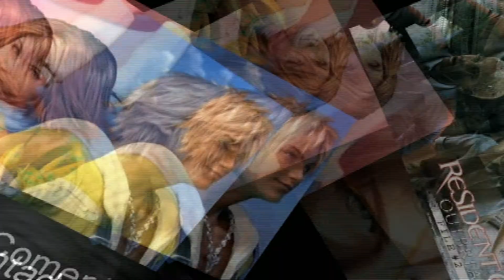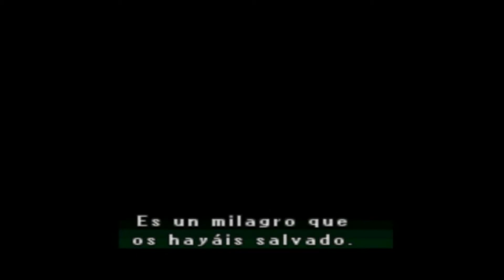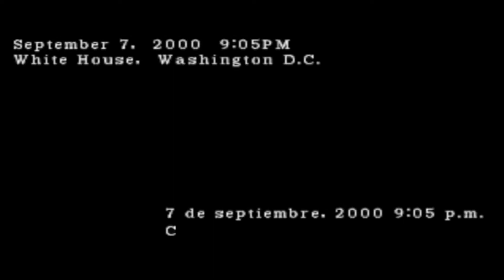Parasite Eve 2 - Guía Comentada (Modo Pesadilla) - (Español) - Parte 27 Final Extras (Versión 2013)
Parasite Eve 3 - (Cuando el canal tenga mas Suscriptores y comentarios pidiéndolo, quizá lo suba en un futuro en este canal como 1 y el 2, tener en cuenta que el Parasite Eve 3 es mucho mas complicado, por eso me pongo mas exigente en este juego, gracias)

No te olvides mirar la Descripción de este Video, tienes bien escrito por minutos y segundos, los Objetos, Las Armas, Llaves Conseguidas, Cajas Fuertes, y mucho mas para tener tu partida al 100% disfrútalo, con mucho esfuerzo para tu partida!!! 😀

Parasite Eve 2 - Modo Pesadilla - Español - PlayStation Parte 27 Final Extras - Armas Especiales, Sable Pistola Squall.

Este gameplay fue el primero que hice en mi canal en 2013 cuando me inicie al mundo gameplayer, cada vez que veo los capítulos pienso como pasan los meses y años me noto todo tan cambiado jajajaja que es impresiónate y como me equivocaba leyendo y la calidad del micro todo como explicaba antes los juegos, y que al principio no doblaba sabiendo que en doblajespain siempre lo hacia y aquí se me ve super tímido jajaja que cambio damos eh muchos cuando empezamos, en mi caso aquí la prueba jajaja.

Gracias tambiénn a Eponine Plays fue la razónn de empezar hacer gameplays ya que yo solo jugaba por mi cuenta, y como mucho tenia el canal de DoblajeSpain con doblajes serios donde hice el primer proyecto de (RESIDENT EVIL 3 NEMESIS) como Carlos, nada que ver como los de aquí que son en directo y si me rió o me equivoco todo se graba jajaja, y ya soy uno mas :)

Sea lo que sea disfrutarlo ya que es un juegazo y esta muy buscado por los coleccionistas de juegos antiguos y muy buenos como esta saga que me encanta, y encima si os fijáis es una mezcla de Final Fantasy con Resident Evil las sagas que mas me gusta ver en una gran mezcla como esta :)